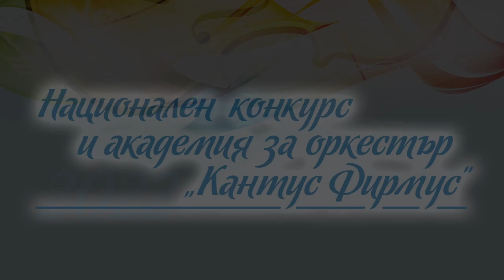Elia Georgieva/Cantus Firmus Music Competition and Academy 2022/Second Tour/IІІ Group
Cantus Firmus Music Competition and Academy 2022
Национален конкурс и академия за оркестър „Кантус Фирмус“ - с финансовата подкрепа на НФ „Култура“
Втори тур
Трета възрастова група
Елиа Георгиева, цигулка, НМА „Проф. Панчо Владигеров“
Камий Сен-Санс - Концерт за цигулка №1, І част
Camille Saint-Saëns - Violin Concerto No. 1, I Part
Клавирен съпровод: Мария-Елена Средева